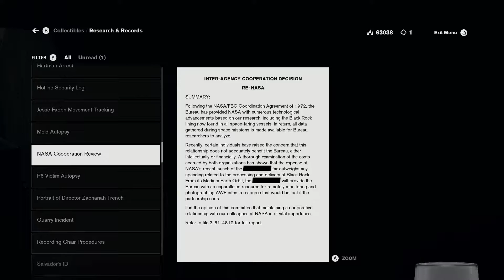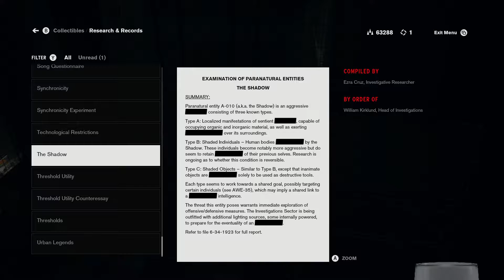Control is [REDACTED] // 17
stretched